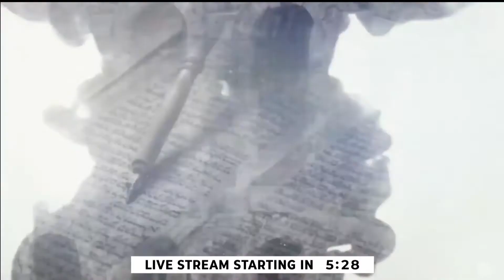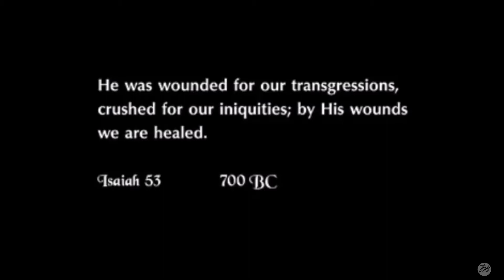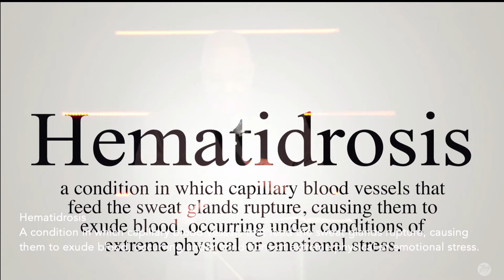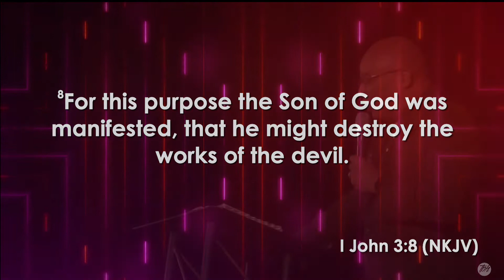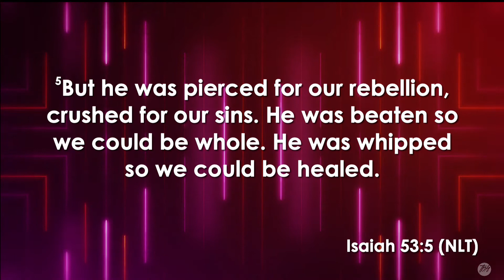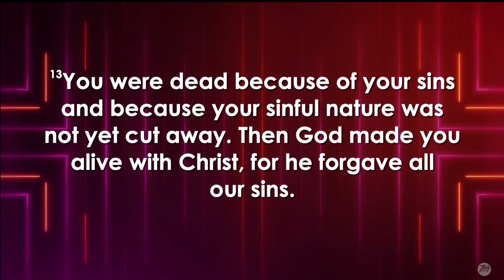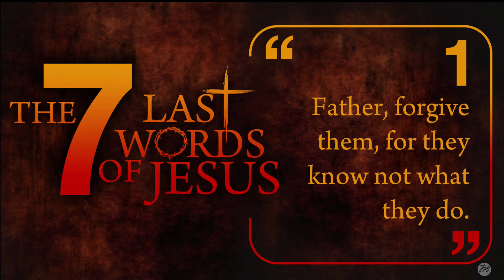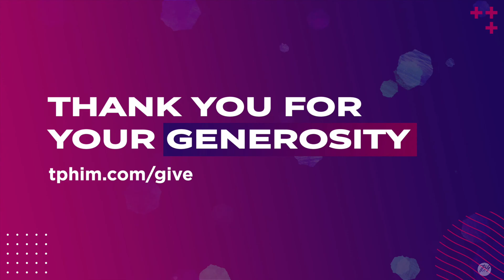"Jesus Came To Die" Bishop Vaughn McLauglin